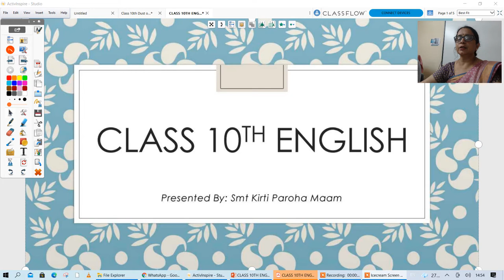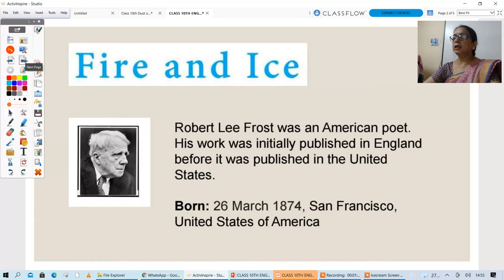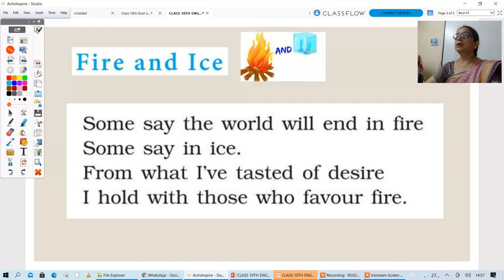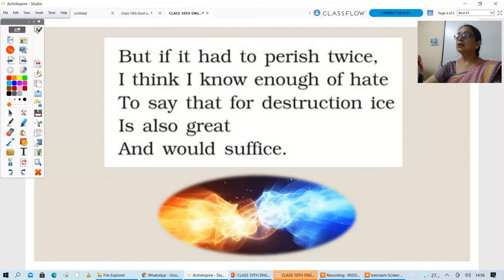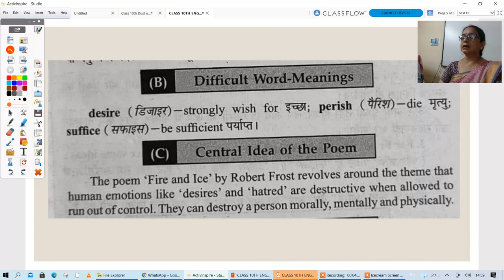Class 10th English Fire and Ice